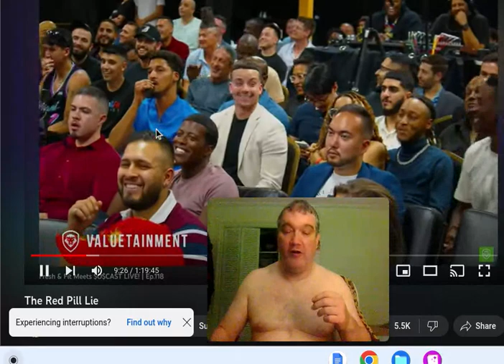I don't want a wife, a girlfriend, OR A BOYFRIEND, EWWWW! Nasty, lol! @DarkMatter2525​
Relations are BS
My battle with doubts about God, Jesus, Christianity, atheism, the truth!

Like Pilate, I too am asking Jesus: "What is truth?"